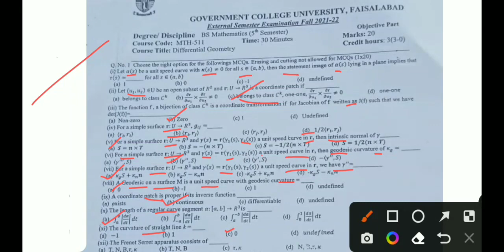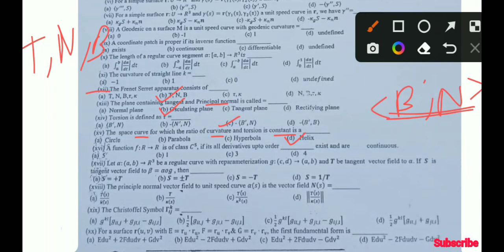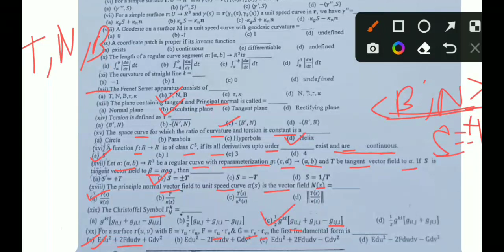GUCF paper MCQ's with Solution for BS 5th semester , Differential Geometry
today I explain
GCUF paper MCQ's with solution for BS 5th semester
Differential Geometry